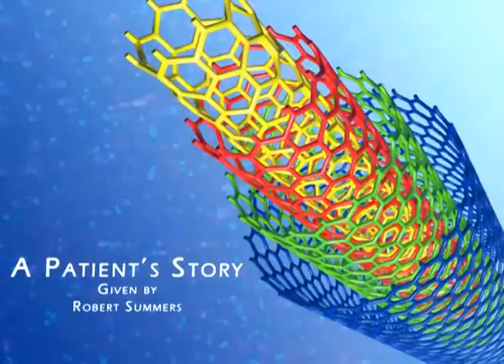Mr. Robert Summers: New Discovery Allows Paralyzed Man to Stand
Mr. Summers spoke movingly about how NIBIB sponsored research affected his life and helped him to regain vital functions such as the ability to sweat and to move his legs voluntarily, as well as bowel, bladder and sexual control.